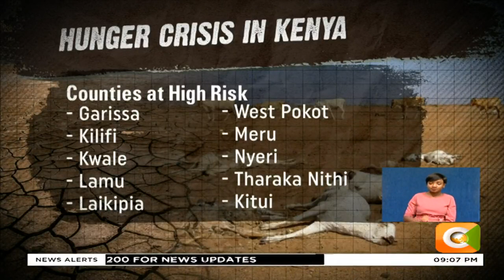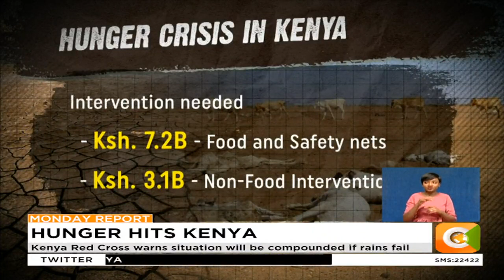3.1 million Kenyans facing acute food shortage due to drought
Marsabit, Wajir, Samburu & Baringo among most affected counties
Kenya Red Cross warns situation will be compounded if rains fail